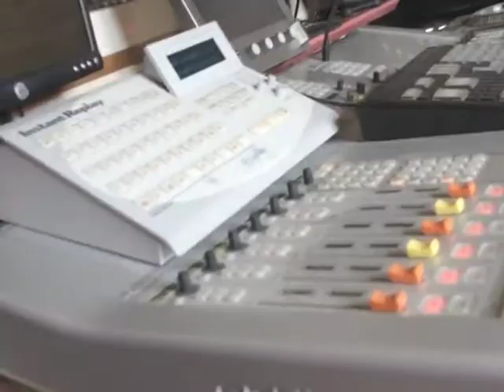Star School Tv 2013 videomessaggio di Giampiero Radio Ibiza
Star School Tv un programma ideato e prodotto da Giuseppe Fichele alias Jo-REl